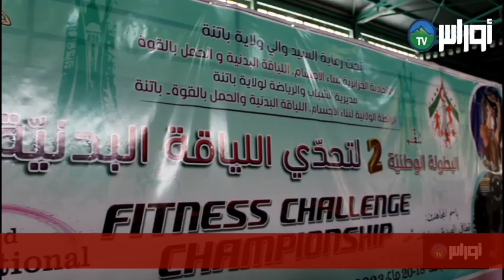باتنة_عين_التوتة🔷 فعاليات البطولة الوطنية لللياقة البدنية وفي طبعتها الثانية بمدينة عين التوتة .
🔷 فعاليات البطولة الوطنية لللياقة البدنية وفي طبعتها الثانية بمدينة عين التوتة .باتنة لسنة 2023
تغطية صحفية: بيطام هشام